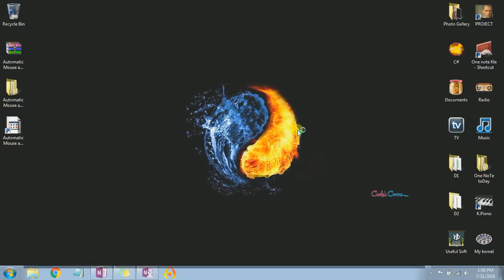Download Full + Setup + Crack Automatic Mouse and Keyboard v.5.2.9.2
This video show you how to Setup and Crack Automatic Mouse and Keyboard v.5.2.9.2 - very powerful for AUTO many things on the computer.